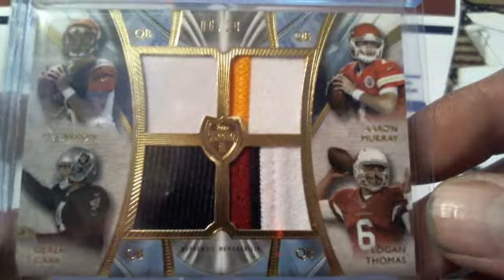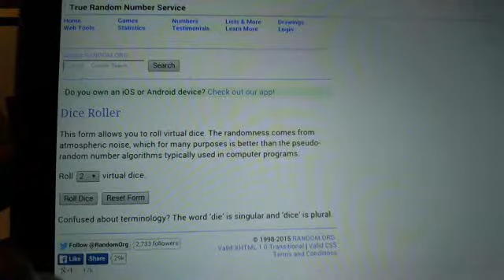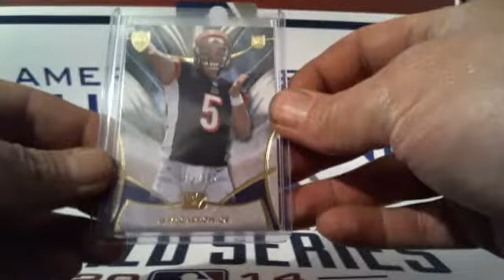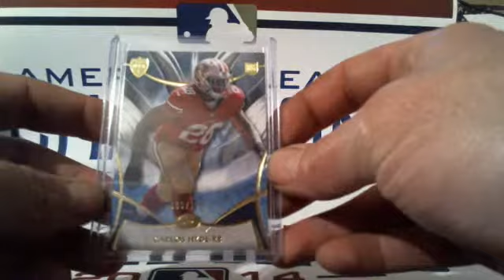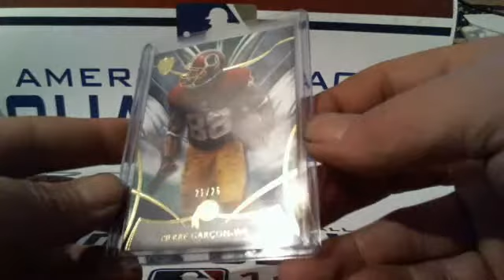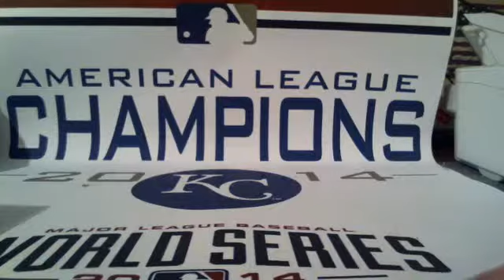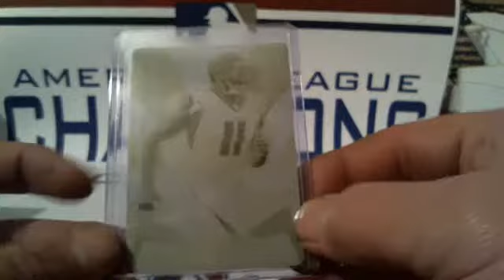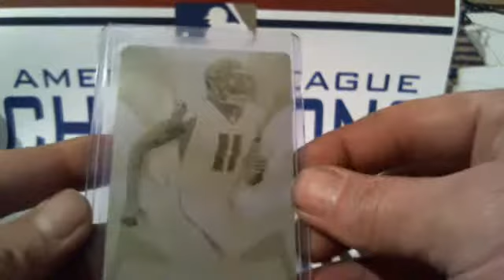2014 Topps Supreme Football 8x Half Case Break #1 Recap